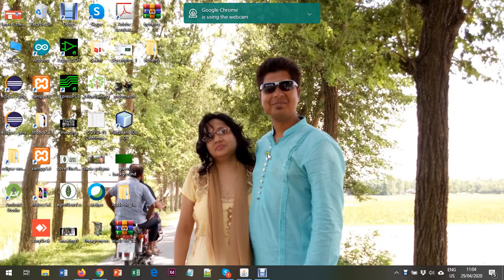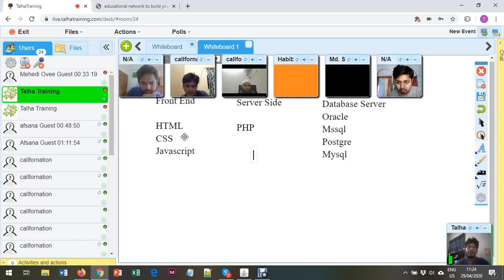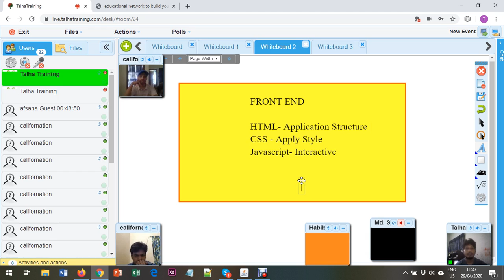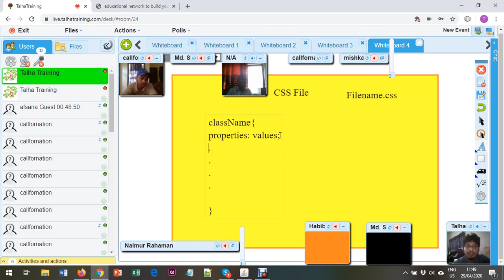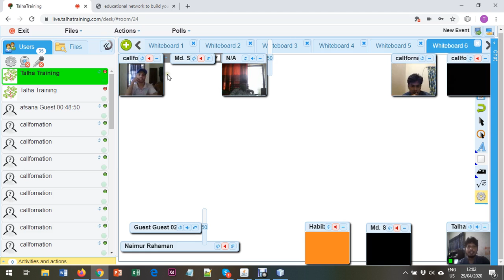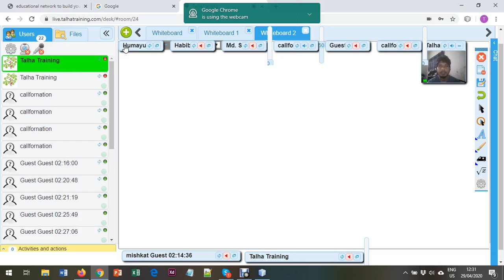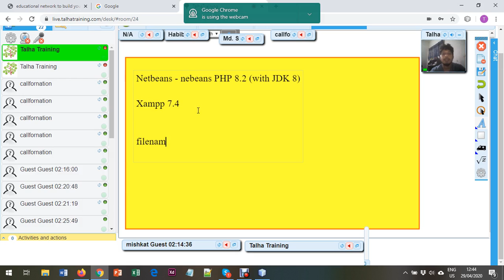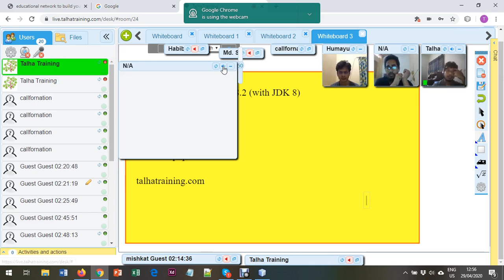Dynamic web development day01 basic understanding about web development technology